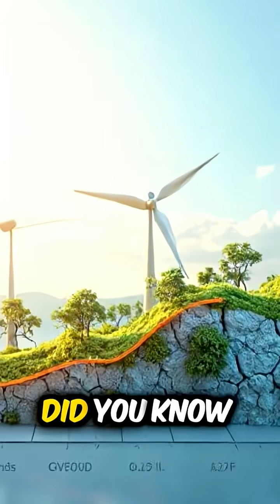Global warming-"alarm to wake up"|Facts |Facts in shorts |Facts in hindi#shorts